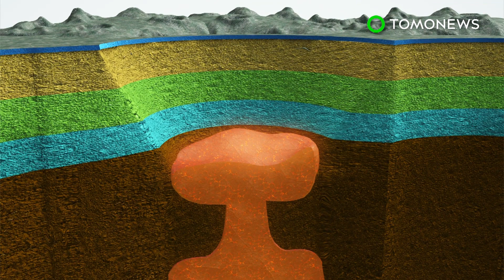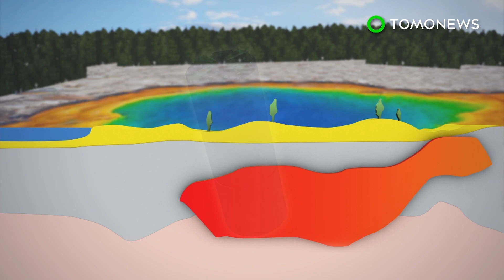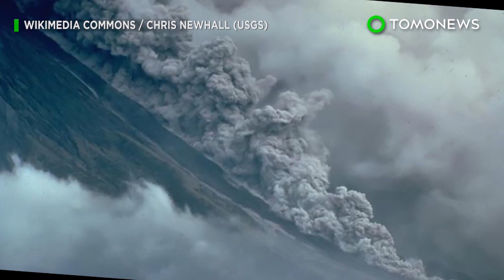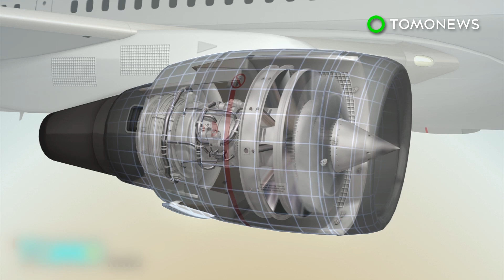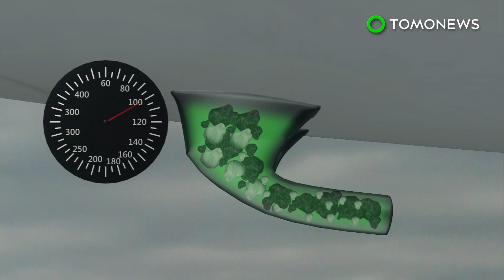Volcano eruption: Scientists find magma source of deadly Italian supervolcano - TomoNews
NAPLES, ITALY — Scientists have located the magma source of an Italian super volcano that's considered one of the most dangerous in the world.

Campi Flegrei is a volcanic caldera to the west of Naples which last erupted in 1538, but was responsible for a series of small earthquakes in the 1980s, according to a new study published in Scientific Reports.

Researchers have long puzzled about where the caldera's magma was coming from, and have now pinpointed the location of a hot zone about 4 kilometers under the nearby city of Pozzuoli.

From 1982 and 1984, rising gas and magma caused ground in the crater to swell, but was prevented from rising to the surface by a deep rock formation. The magma instead spread out laterally, causing minor earthquakes.

The caldera has grown hotter since, and with pressure building, scientists fear it could soon erupt and put the entire region at risk.

Volcanologists cannot say for sure what the scale of any future eruption could be, but are closely monitoring Campi Flegrei.